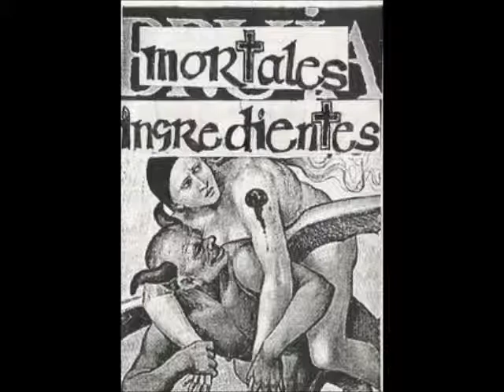Mortales Ingredientes - la noche del akelarre [demo]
banda española de punk siniestro de los 80´s